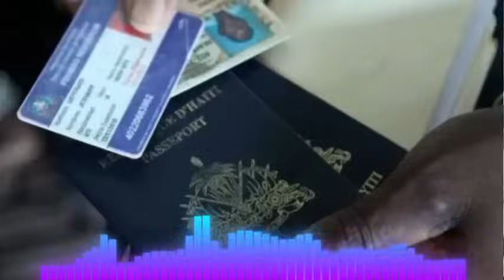ABINADER NAN KOURI, OEA VOYE KANPE MIGRACIÓN! YON GWOUP AYISYEN POTE TÈT YO BAY MIGRACIÓN - FWONTYÈ